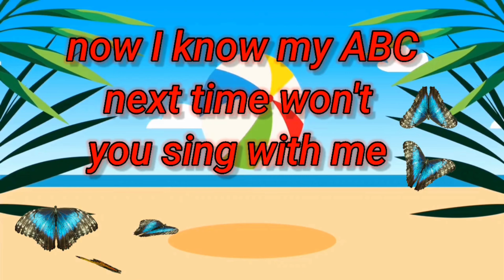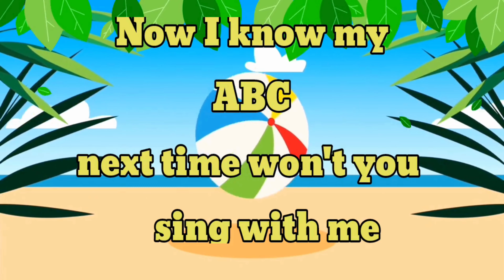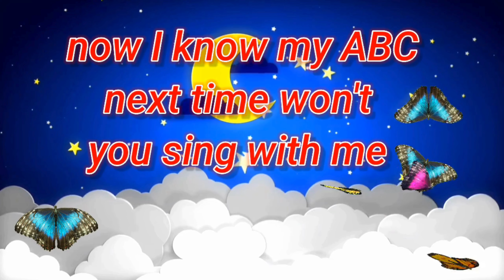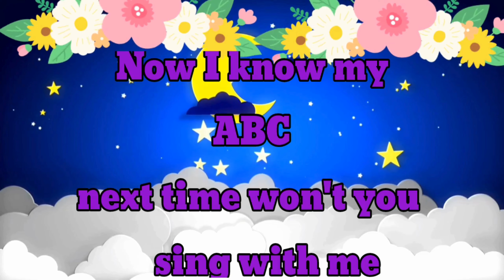ABC Phonics Song for Toddlers | A for Apple | Phonics Sound of Alphabet A to Z | ABC Song #736